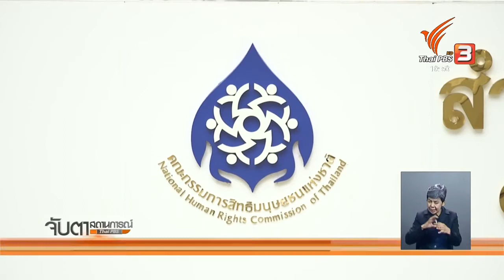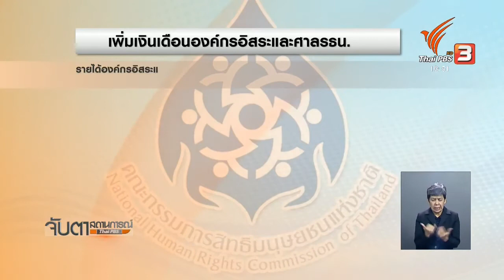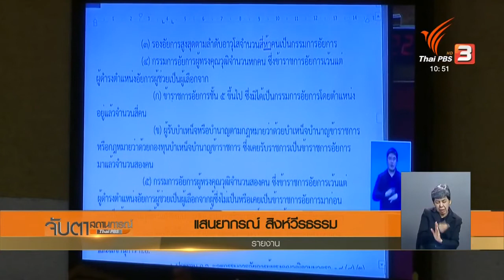26 ก.ย.61 ข่าวจับตาฯ : ร่างกฎหมายขึ้นเงินเดือนองค์กรอิสระ- ตุลาการศาลรัฐธรรมนูญ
26 ก.ย.61 ข่าวจับตาฯ : ร่างกฎหมายขึ้นเงินเดือนองค์กรอิสระ- ตุลาการศาลรัฐธรรมนูญ